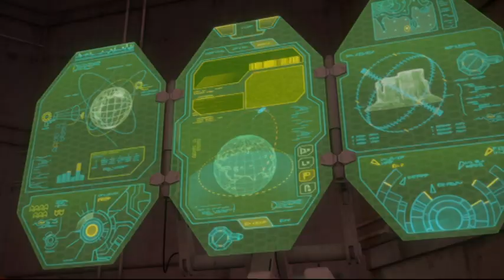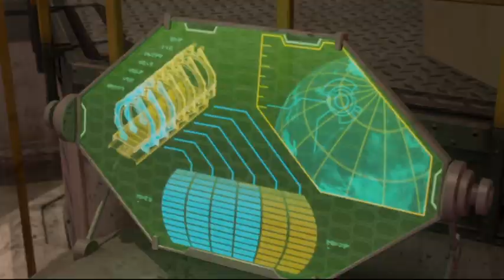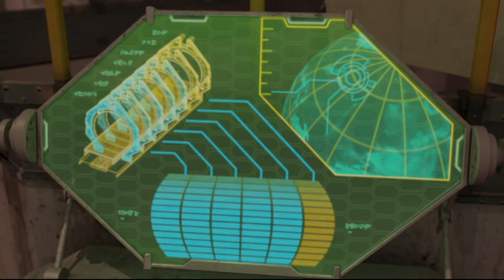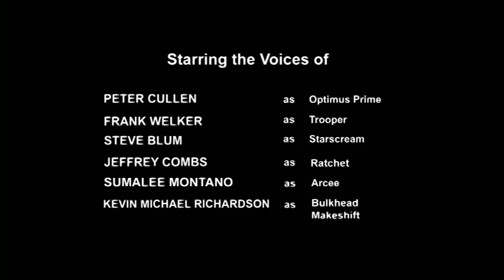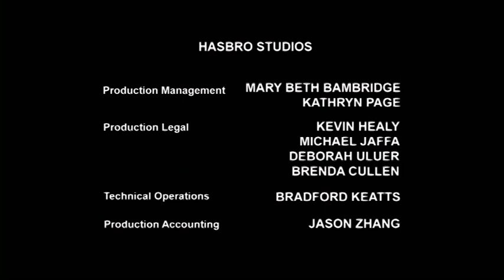Transformers Prime S1| Dubbelspion | Nederlands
Transformers prime Nederlands gesproken
- Volume 2: Omdat Megatron naar verluidt dood is, duidt Starscream zichzelf aan als de nieuwe Leider van de Decepticons. Tegelijkertijd stuiten de Autobots tijdens een missie in de Poolcirkel op een mysterieuze, neergestorte ruimtegondel.